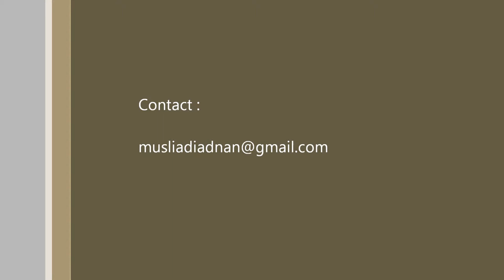Kilang Perabot Animation